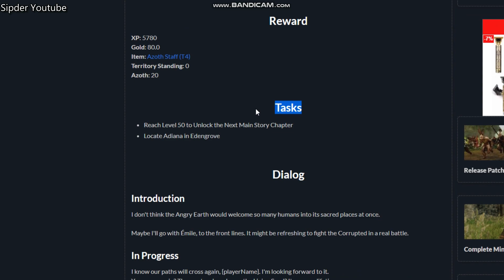Race for the Box New World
Tasks:
Reach Level 50 to Unlock the Next Main Story Chapter.
Locate Adiana in Edengrove.

This video shows Race for the Box New World. The box is in Edengrove. Quickly, find it before Isabella does.